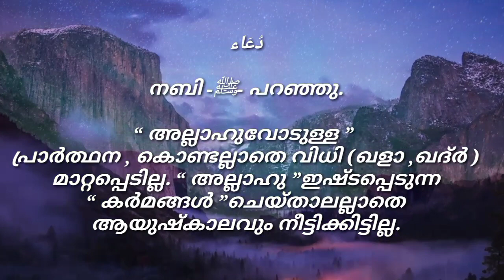Islamic Motivation ( അല്ലാഹുവോടുള്ള പ്രാർത്ഥന കൊണ്ടല്ലാതെ വിധി ( ഖളാ , ഖദ്ർ ) മാറ്റപ്പെടില്ല. )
നബി -ﷺ- പറഞ്ഞു.

പ്രാര്‍ത്ഥന തന്നെയാണ് ഇബാദത്ത്.
അല്ലാഹുവിന് പ്രാ൪ത്ഥനയേക്കാള്‍ ആദരവുള്ള മറ്റൊന്നുമില്ല.
നിങ്ങള്‍ അല്ലാഹുവിന്റെ ഔദാര്യത്തില്‍ നിന്ന് അവനോട് ചോദിക്കുക. തീ൪ച്ചയായും അല്ലാഹു അവനോട് ചോദിക്കുന്നത് ഇഷ്ടപ്പെടുന്നു.
അല്ലാഹുവോടുള്ള പ്രാർത്ഥന കൊണ്ടല്ലാതെ വിധി (ഖളാ,ഖദ്ർ) മാറ്റപ്പെടില്ല. അല്ലാഹു ഇഷ്ടപ്പെടുന്ന കർമങ്ങൾ ചെയ്താലല്ലാതെ ആയുഷ്കാലവും നീട്ടിക്കിട്ടില്ല.